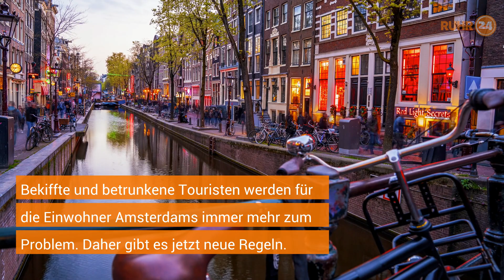Aktuelle News aus Dortmund: Anklage gegen Polizisten, A45-Brücke, Streik am Flughafen, Windpocken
Das ist in der Woche 13. bis 19. Februar in und um Dortmund passiert: Etwas mehr als ein halbes Jahr ist nach den tödlichen Polizeischüssen in der Dortmunder Nordstadt vergangen. Die Staatsanwaltschaft hat mittlerweile Anklage gegen fünf Beamte der Polizei in Dortmund erhoben. Die marode A45-Brücke bei Lüdenscheid sollte längst gesprengt sein – doch der Termin wackelt bedrohlich. Wegen eines Streiks muss der Flughafen Dortmund am Freitag (17.2.) Flüge streichen und verlegen. Experten befürchten, dass mit dem Fall der Corona-Maßnahmen, die Windpocken-Infektionszahlen nach oben schnellen. Und Holland-Touristen müssen sich auf neue Regeln einstellen.
Mehr Meinung. Mehr Leben. Mehr Ruhrgebiet.
Wir haben die Stories, die euch wirklich interessieren.